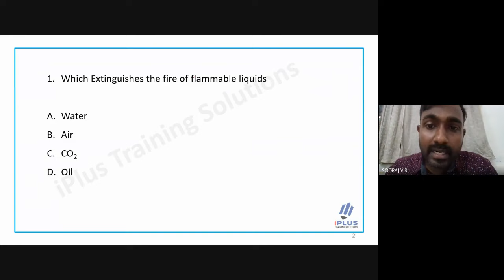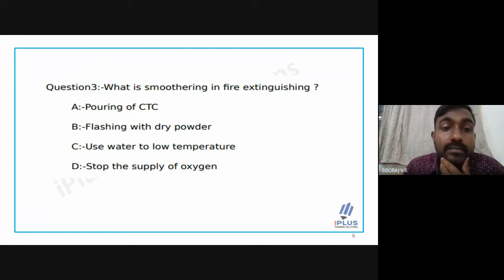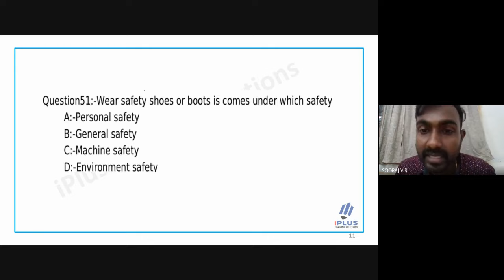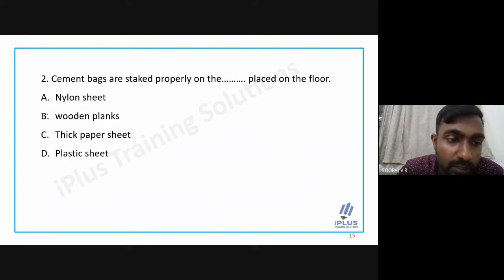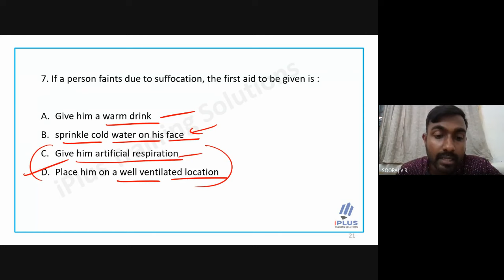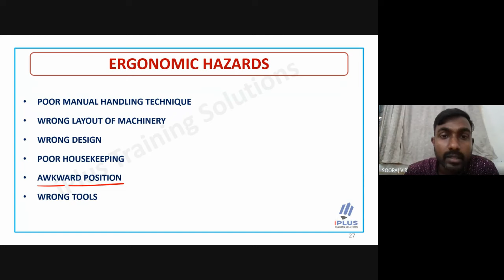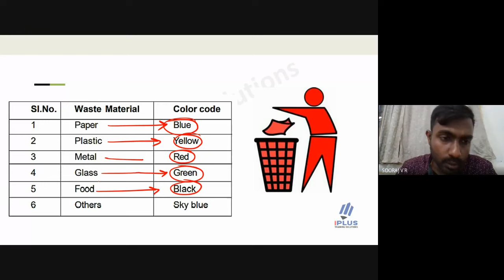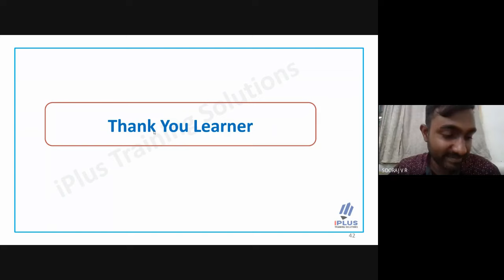Sure Shot MCQs | Junior Instructor Plumber - Module 1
🎓 Study plan